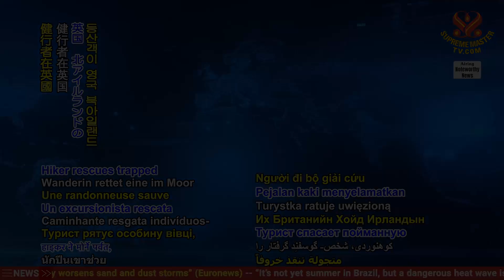2237 NWN 7 brave hiker in Northern Ireland, UK, rescues exhausted sheep person stuck in mud 1080p